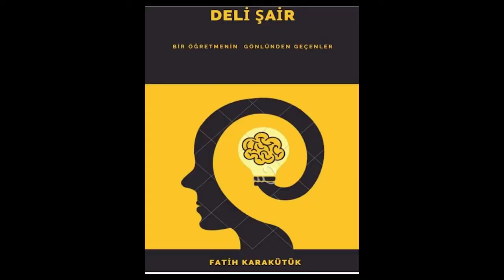KÜLTÜREL FAALİYETLERDE BULUŞALIM ÇUBUK ÖĞRETMEN AKADEMİSİ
Çubuk İlçe Milli Eğitim Müdürlüğü bünyesinde görev yapmakta olan öğretmenlerimizin zihinsel, pedagojik, entelektüel yeteneklerini yükseltmek, kişisel ve mesleki gelişimlerini desteklemek amacıyla ilçe bünyesinde bir “Öğretmen Akademisi” kurulması planlanmaktadır. Bu akademi sadece öğretmenlerimize yönelik değil eğitimin diğer (Öğrenci, Veli vb.) bütün paydaşlarını da kapsayacak şekilde  bir çalışma yapılacaktır. Öğrencilerimizi ülkemizin önde gelen isimleri, akademisyenleri vb. kişilerin deneyimleriyle, tanıştırmak, ailelere yönelik eğitim çalışmaları planlamak, eğitim kurumlarımızın yöneticilerini dünyadaki eğitim konusundaki bilgi ve yeniliklerini geliştirecekleri ortamlar hazırlamak, ilçemizde çevre bilinci, hayvan sevgisi, kadına şiddet, bağımlılıklar vb. konularda duyarlılığı arttırmak.